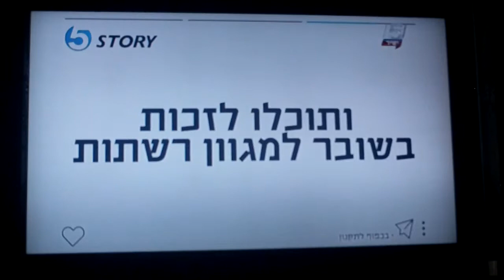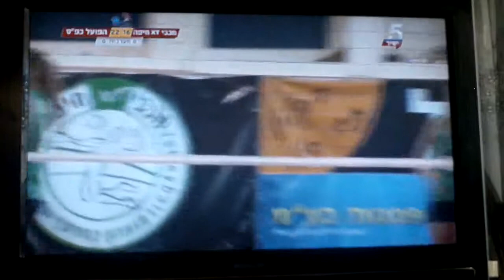Last game. Haifa- Kfar Saba. Play Off 12.04.2019, Part# 1